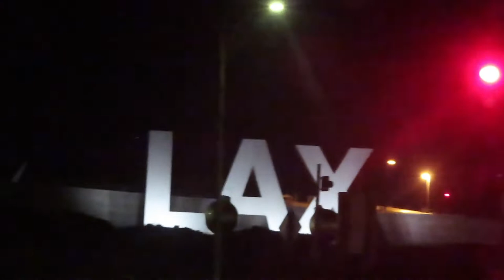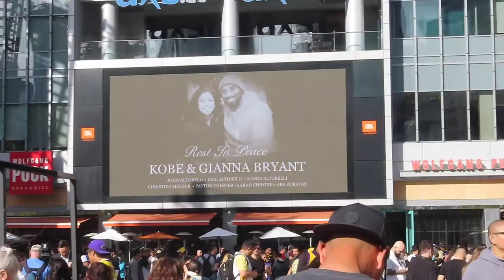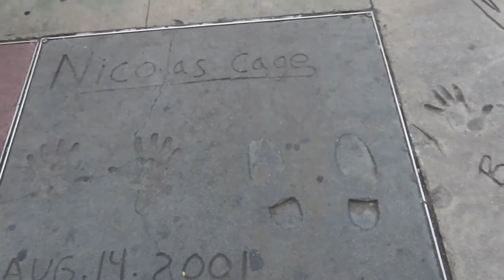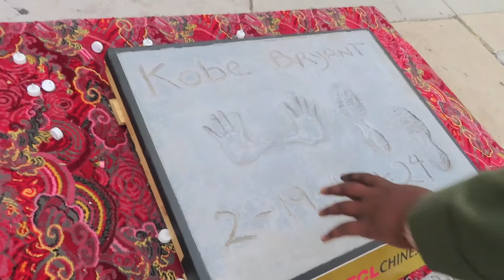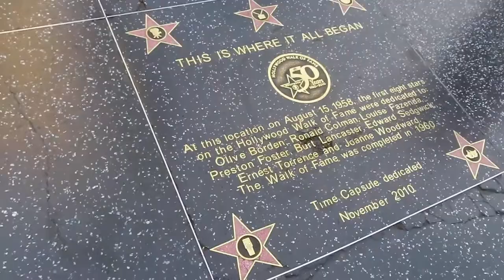TRIBUTE TO KOBE BRYANT WE VISITED HIS MURAL **Emotional**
Ok today was a long and sad day and emotional and all over the place but the point is we lost a legend guys the G.O.A.T very sad time right now guys R.I.P KOBE BRYANT and GIGI also all the other families involved but today i surprised my wife with her bestfriend its sort of a surprise but she has no idea whats planned for the adventure in store you guys want to take a look for yourself here you go

If you enjoyed this video please give it a huge thumbs up!

KEN SLEEVES LUKE
REMA LUKE